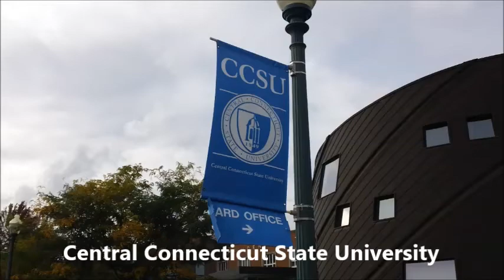Why to attend CCSU School Of Business